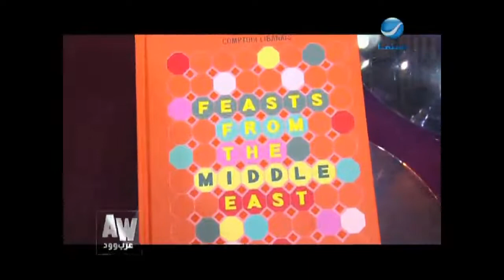عرب وود l لقاء خاص مع طوني كيتوس "عاشق المطبخ"